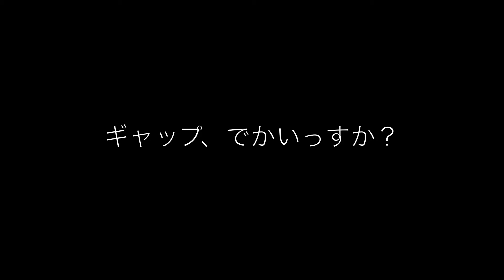焼肉屋で恋バナ。（『社長とボクと、時々、恋バナ。』のCM2）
『社長とボクと、時々、恋バナ。』学生×社会人交流会　第三弾社長編